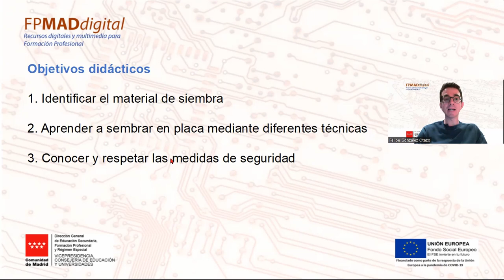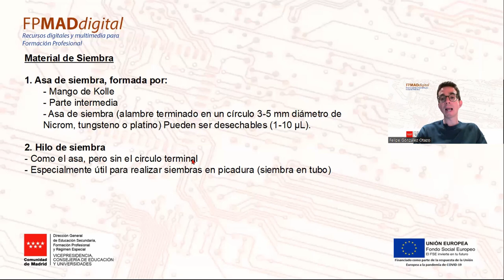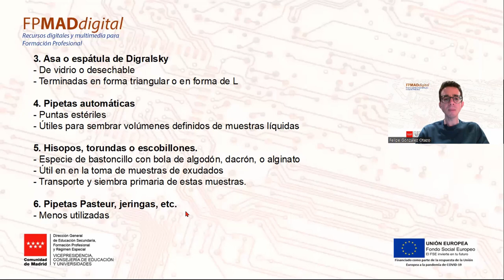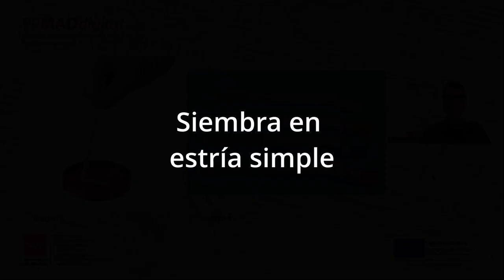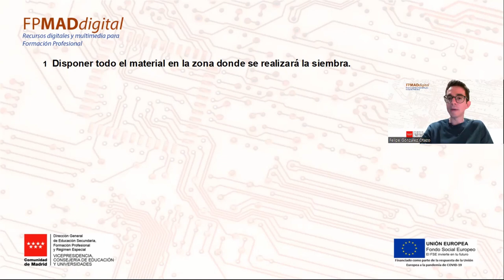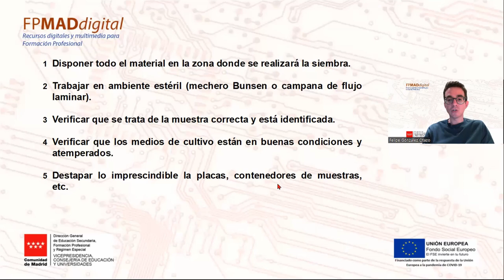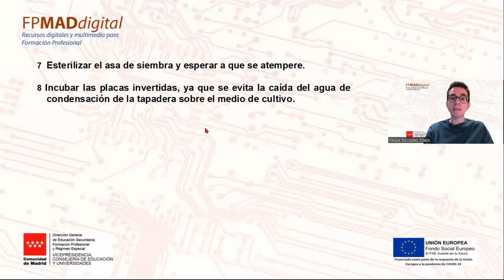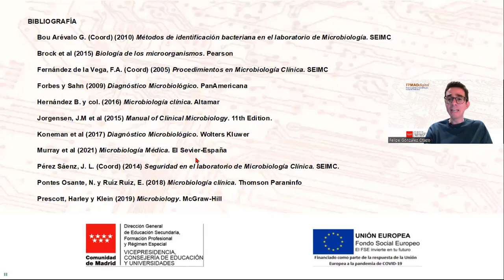Siembra en placa